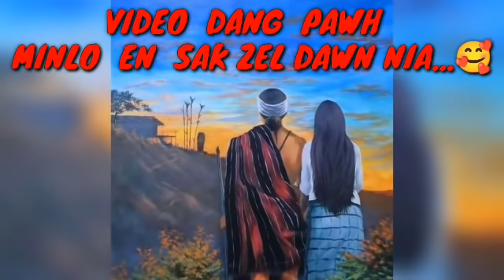CHENGRÂNG CHAWIIN (PASALṬHA CHHÂWNZÎNGA) BUNG: 24NA ZIAKTU: RVL REMRUATFELA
🔍The Content of my Video is for the purpose of information, education and entertainment. It does not contain nudity or sexually explicit, harmful or dangerous content, and is not violent or bloody, does not provoke hatred.